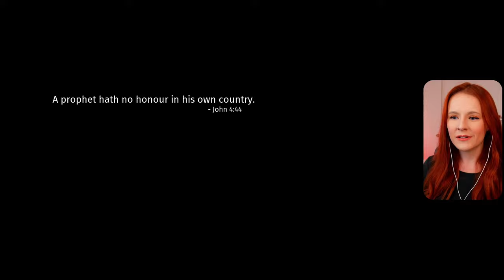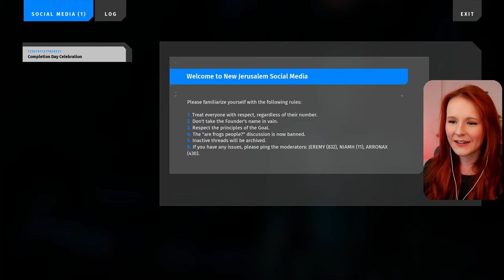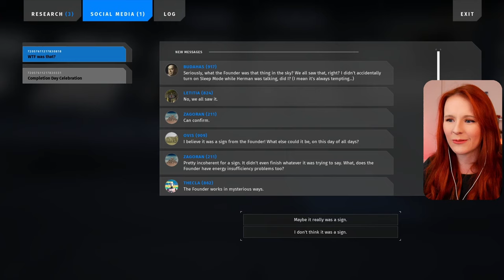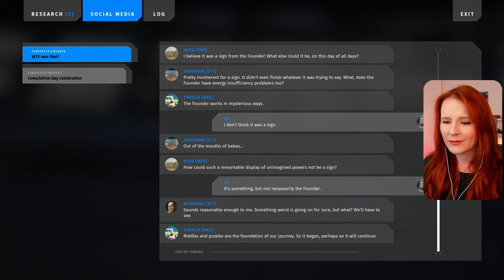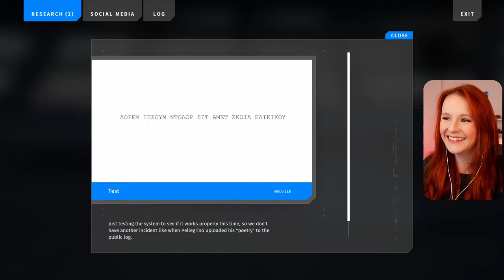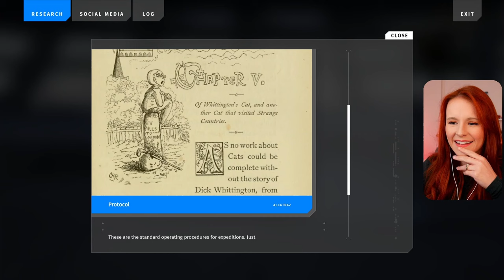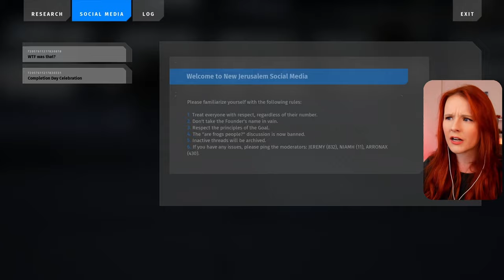The Talos Principle 2 Playthrough [1]